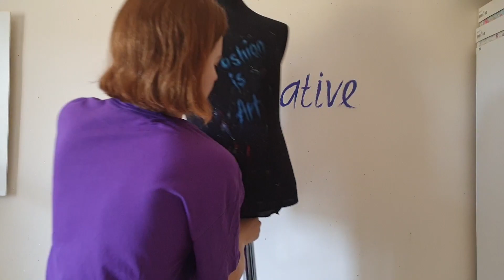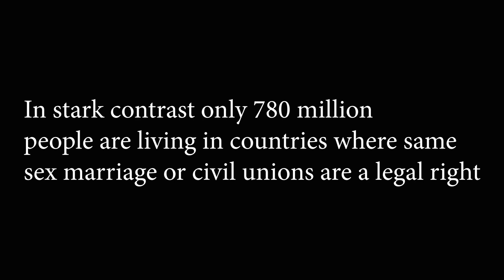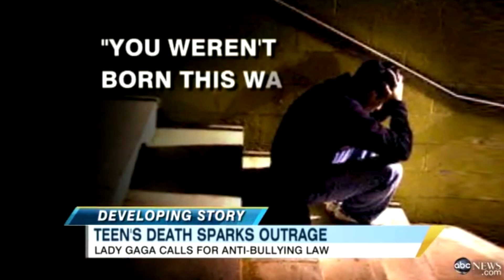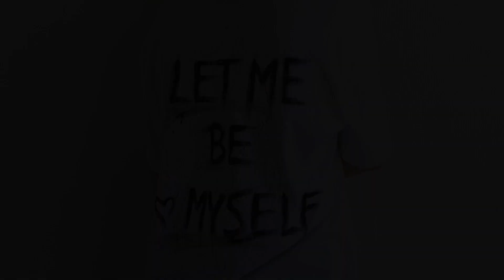Pride Art Perfomance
Love is kindness. Love is Care. Love is generosity. Love is light in the darkness. Love brings happiness and peace. Love makes this world a better place. So how can love be a bad thing???
This art performance was created in support of LGBT community